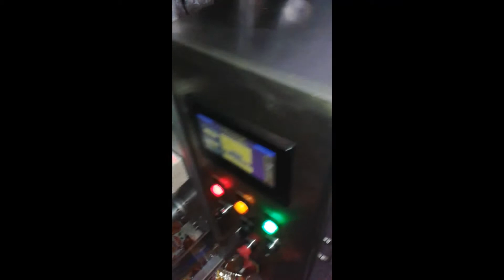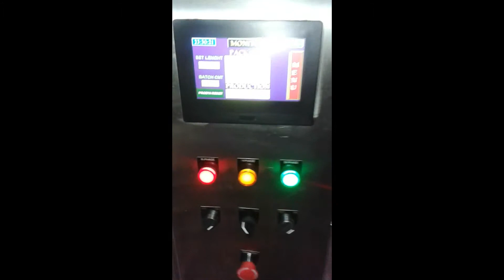PACKAGING MACHINES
Since its establishment in the year 1985, Ess Pee Packaging has been engaged in the manufacturing, exporting & supplying of an innovative range of Packaging Machines. We design & manufacture qualitative, result-oriented and cost-efficient range of products. It covers Fully Automatic & VFFS Pouch Filling Machines and HFFS Machine Zipper etc. These machines are used in various industries such as food processing, detergent powder packaging and cosmetics.

We provide customized solutions to cater the needs of our clients in a prominent way, regarding specifications, design and capacity etc. Our entire range is best-known for its excellent features such as optimum performance, long service life, low power consumption and compact & rugged design. For this reason, our clients spread across the globe appreciate our products for their quality and cost-effectiveness.

Owing to vast knowledge, experience and dedicated spirit of our MD Mr. Pradeep Kumar, we have been able to attain a good market credibility in a short time period. Under his clear guidance, we have mustered a large as well as satisfied clientele. Innovation, continual improvement in quality and complete client-satisfaction make Ess Pee Packaging a trustworthy name in the global market.

Business Specifics:

Business Profile: Manufacturer, Supplier & Exporter
Year of Establishment: 1985
Exports Status: Export House
Location: Ambala City, (Haryana, India)
ESS PEE PACKAGING MACHINES
61, Shivalik Colony, M.D.S.D. Girls College Road, Ambala - 134003, Haryana, India
Send Inquiry
Mr. Pradeep Kumar (M.D.)